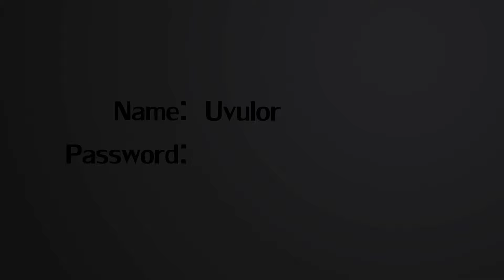We Got Yosef's Eye! - Pit People Part 7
In This Video, I Play Pit People